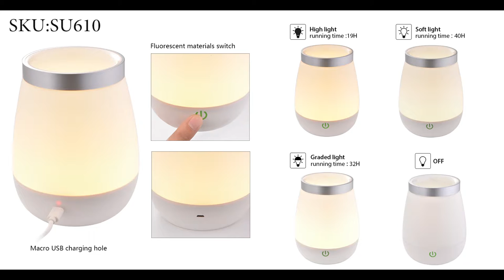Sunix® LED Vase Lamp, Dimmable Night Light, Touch Control Table Lamp SU610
Want to decorate your home or office? Bedroom ,Living Room, Kitchen Bar? You must love this vase lamp.

You can pour water in the vase lamp to grow flowers or just decorate it with dried flowers, this vase lamp also can be put with earth to hydroponic or soil nutrition herbaceous plants to let space glow vitality.

This vase lamp comes with a USB cable, power supplied with charging adapter that output is DC 5V/1A, or connect to computer through micro USB cable, it's very convenient.

Built-in 2000mAh lithium battery, offer longer working time - 19 hours for high light, 40 hours for soft light, 32 hours for graded light.